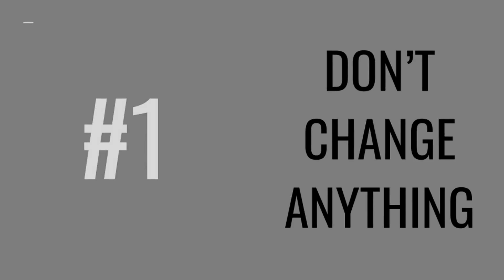Don't Change - Crush Your CrossFit Competition [VIDEO 1]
Hey Friends! I know a lot of you have a goal to compete in CrossFit. Either for the first time or at a higher level. I think that is SO AWESOME!

I thought I would share a few tips that have helped me through about 10-15 competitions and a couple podiums.

Tip 1: Don't Change Things Up

You are the athlete that you are. So in the weeks leading up to the competition don't do anything silly.